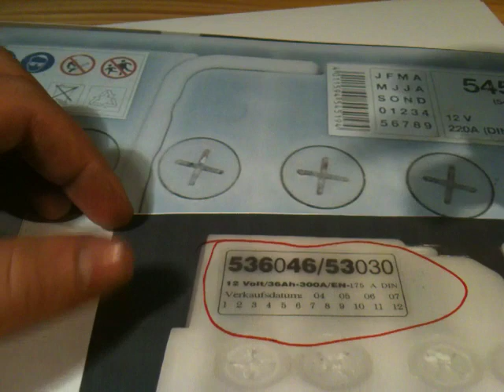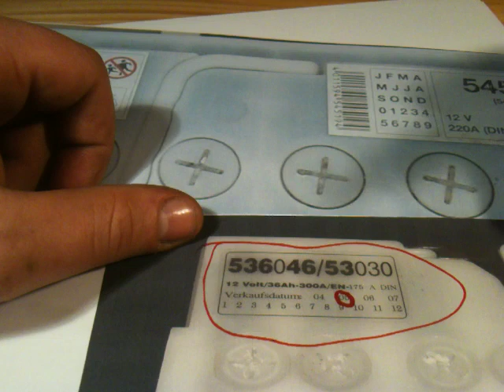Autobatterie-Alter herausfinden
Möchten Sie das Alter Ihree Autobatterie wissen? Mit diesem Video können Sie es herausfinden!